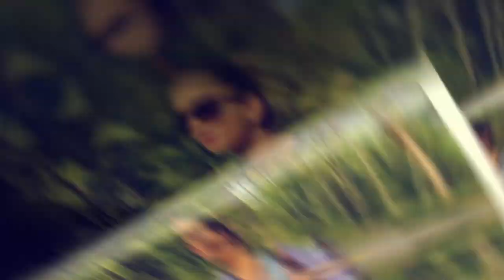Rakhi celebrations in Delhi | Smriti Khanna | Anayka Gupta | Mr and Mrs GG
Hey GG Family! ✨ It has been our a ritual to go to Delhi for Rakhi every year. Now we want our little ones to carry on this ritual. 🌟 Join the Mr and Mrs GG Family! 🌟

Hey there! We’re always sharing fun, relatable content, and we’d love for you to be part of our journey.

Got any questions or thoughts? Drop them in the comments below, and we’ll be happy to chat! 💬

Note:
Stay positive, stay curious, and keep embracing the chaos of life! 🌟